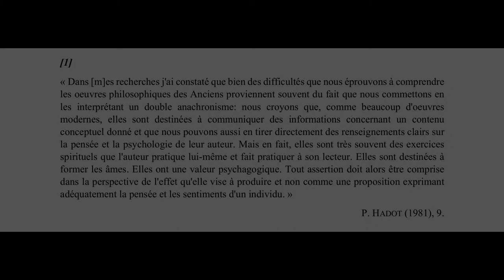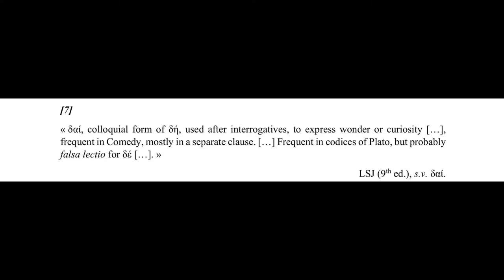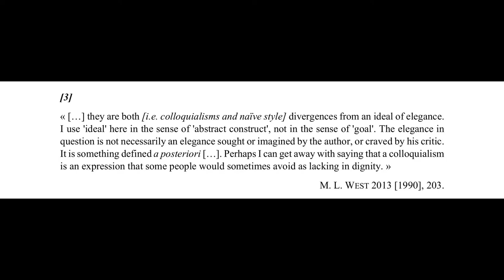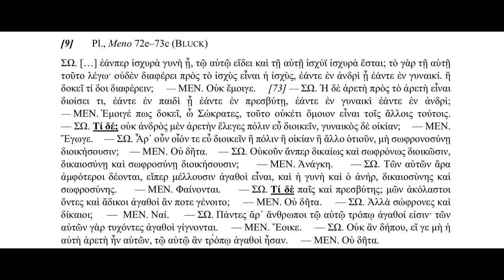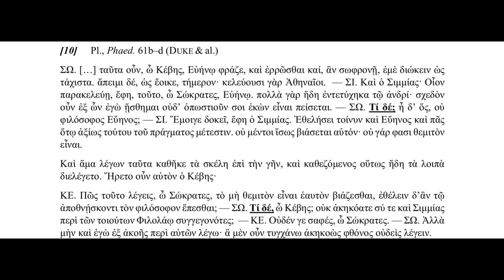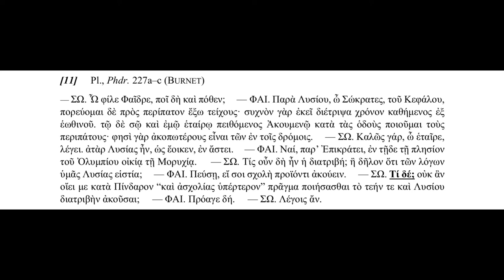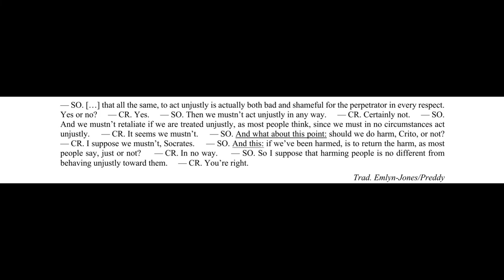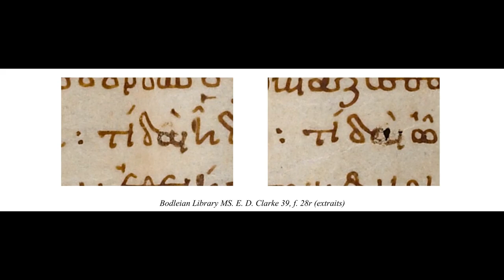Solmeng Hirschi : Socrate en Particules, une leçon à retenir du 'Clarke Plato'?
Solmeng Hirschi, docteur en philologie grecque et latine formé à Berne et Oxford, nous fait l'honneur de nous présenter une conférence le 28 mars 2022.